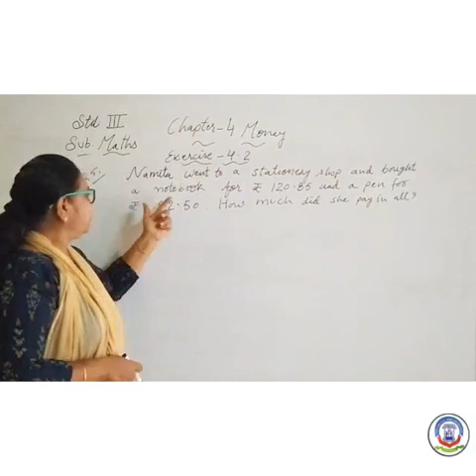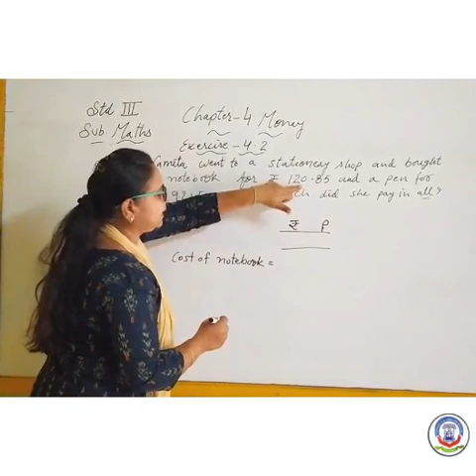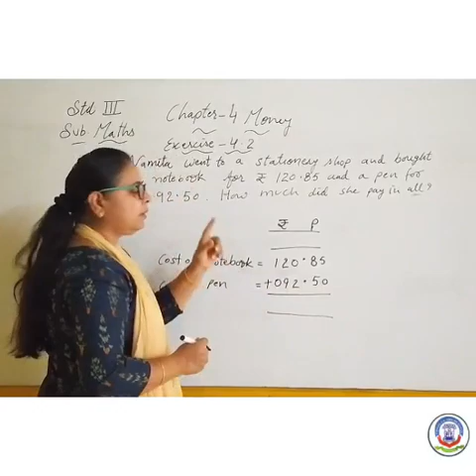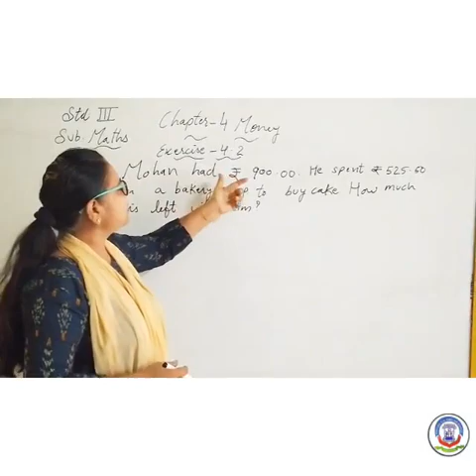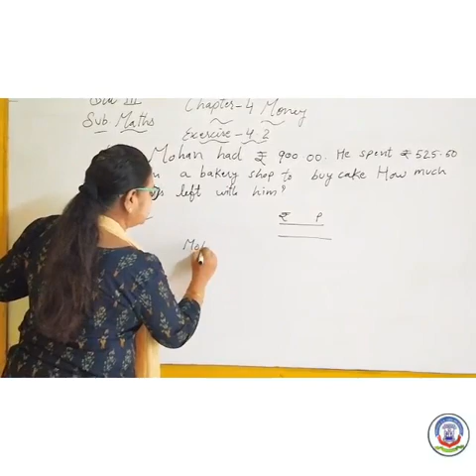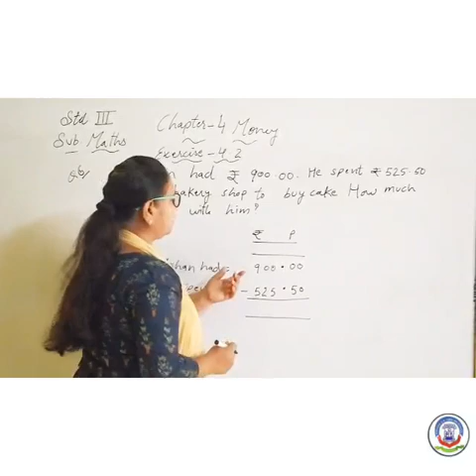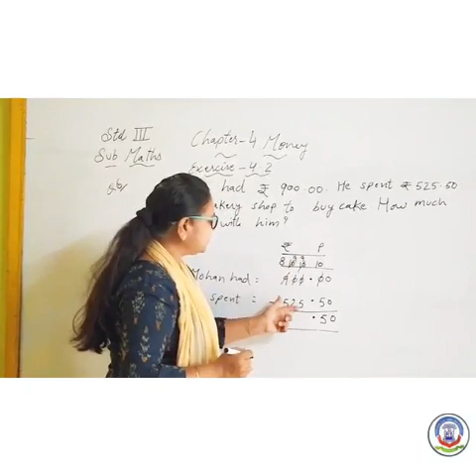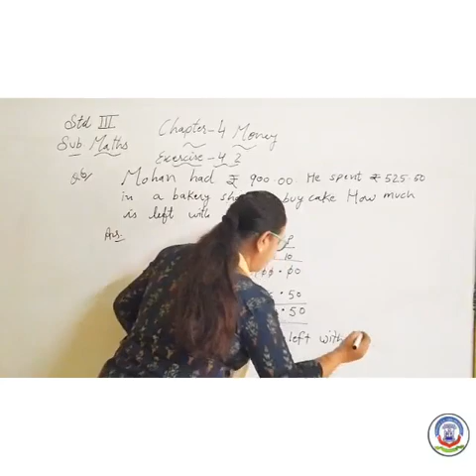8 PARIL 2021, STD - 3 SUBJECT - Maths L 4 money Exercise 4.2 Q no 5 and 6 Part 7